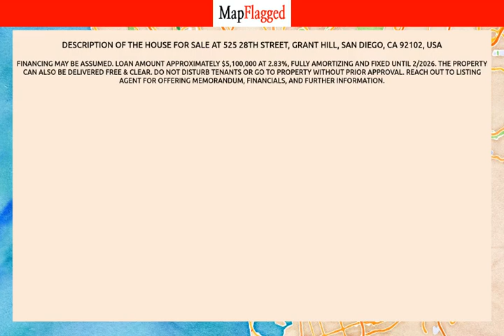CA | Buy house at 525 28th Street, San Diego, USA | MapFlagged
📚 Video Chapters:
0:00 Property Introduction
0:10 Property Price
0:50 Property Address
1:00 Property Description
1:05 Property Key Places
1:10 Subscribe to MapFlagged!

📣 Following is the detail of house for sale at 525 28th Street, Grant Hill, San Diego, CA 92102, USA:

.84 Acres
$8,910,000

Financing may be assumed. Loan amount approximately $5,100,000 at 2.83%, fully amortizing and fixed until 2/2026. The property can also be delivered free & clear.  Do not disturb tenants or go to property without prior approval. Reach out to listing agent for offering memorandum, financials, and further information.

🏥 Nearest Hospitals to this Property:
Sharp Coronado Hospital
UC San Diego Medical Center Hillcrest
Paradise Valley Hospital
Scripps Mercy Hospital San Diego
Kaiser Permanente

✒️ Nearest Schools to this Property:
San Diego Japanese School
Kimbrough Elementary School
King Chavez Primary Academy
Albert Einstein Academy Charter Middle School
King-Chavez Preparatory Academy

🍕 Nearest Restaurants to this Property:
Rock Steady Jamaican Restaurant
Pizza Hut
La Posta Market
La Cocina de Rosita
Deniss Bakery

🚃 Nearest Train Stations to this Property:
Civic Center Station
Orange Line - MTS Trolley
Metropolitan TRANSIT System
MTS Center

🏬 Nearest Shopping Malls to this Property:
Mercado del Barrio
Mac
Westfield Horton Plaza
Navy Exchange
Fornaca Center

🌼 Nearest Parks to this Property:
L St Mini Park
Gotham Poured Rubber
30th St Mini Park
Adventure Paws
Grant Hill Park

🎥 Nearest Movie Theaters to this Property:
Bread & Salt
Reading Cinemas 15
San Diego Shows
Pure Cinema Productions
Theatre Box

☕ Nearest Cafes to this Property:
Coffee House on Broadway
Dark Horse Coffee Roasters
Starbucks
Internet Coffee
Mixed Grounds Coffee

✈️ Nearest Airports to this Property:
San Diego Int'l-N Harbor Dr East
Gillespie Field
San Diego Int'l Airport
Montgomery Field
San Diego Int'l-N Harbor Dr West

🏢 Nearest Stores to this Property:
La Posta Market
Carpet Cushion
Anstead Auctioneers
Dispensarymedicald.Com
American Backflow Specialties

➕ Nearest Doctors to this Property:
Kemp Homeopathics
Alejandra Morales, MD
Brendan Kidder, MD
Amanda Dappen, MD
Turning Point Home